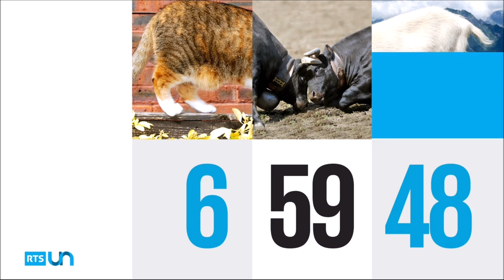Swiss Logo Compilation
"Swiss Logo Compilation" made by TR3X PR0DÚCTÍ0NS, 04/11/2020.
This video will include logos and idents that were made in Switzerland, a country that is situated in central Europe. My next video will be "ITC Logo History".

-TR3X